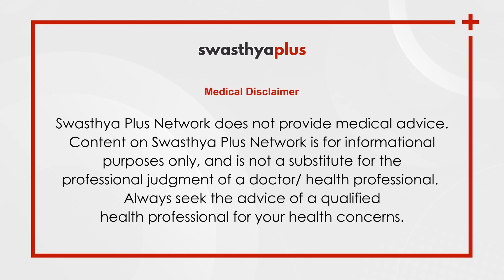What is Drooping Eye Syndrome? | Ptosis/ Droopy Eyelids | Dr Siva Kumar Wurity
Drooping Eye Syndrome, also known as Ptosis, is a condition when someone has droopy eyelids. This can make it hard to see properly in some cases. The weakness in the muscles of our eyelids makes them droopy and restricts vision. How is Drooping Eye Syndrome treated? Let’s know more from Dr Siva Kumar Wurity, a Refractive Surgeon.

What is Drooping Eye Syndrome (Ptosis)? (0:00)
Causes of Drooping Eye Syndrome (0:37)
Diagnosis of Drooping Eye Syndrome (1:43)
Treatment of Drooping Eye Syndrome (2:06)